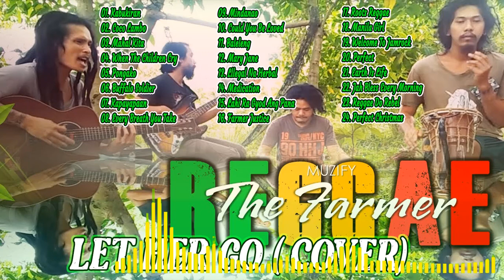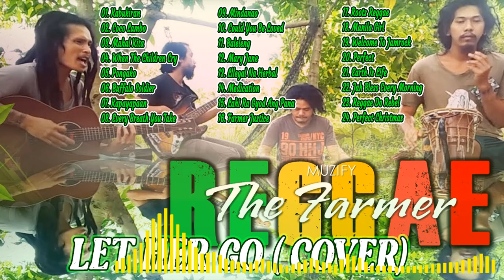THE FARMER REGGAE BAND NON-STOP SONGS 2021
Best Reggae Popular Songs | Reggae Relaxing Mix | Top Hits Songs Playlist